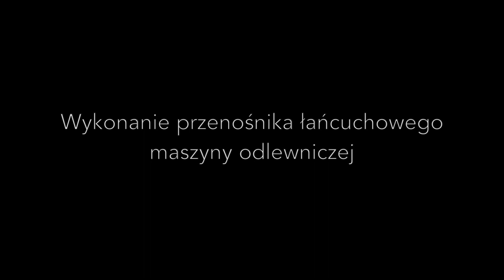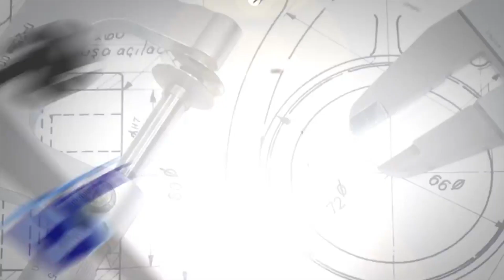Wykonanie przenośnika łańcuchowego maszyny odlewniczej - Remal Sp. z o.o.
Firma Remal zaprojektowała i wykonała specjalny przenośnik łańcuchowy maszyny odlewniczej dla nowo budowanej linii produkcji zapraw aluminiowych. Wszystkie maszyny, w tym maszyna odlewnicza są projektowane i budowane przez Remal. Maszyna odlewnicza ma 35 mb długości – tym samym prezentowany przenośnik łańcuchowy składa się z dwóch łańcuchów po 70 mb każdy. Imponująca jest ilość części łańcucha, które w całości wykonane były w Remal. To po 1112 szt. rolek, 2224 tulejek ślizgowych, 1112 sworzni szlifowanych, 1112 szt. elementów ogniw zewnętrznych i 2 rodzaje po 556 szt. ogniw wewnętrznych i 556 siodeł giętych na prasie krawędziowej..
Łańcuch jest po pomyślnie przeprowadzonych próbach ruchowych.